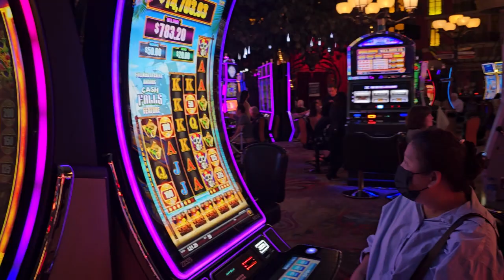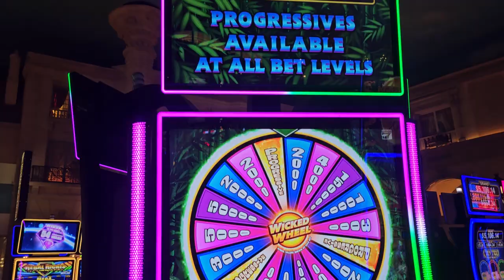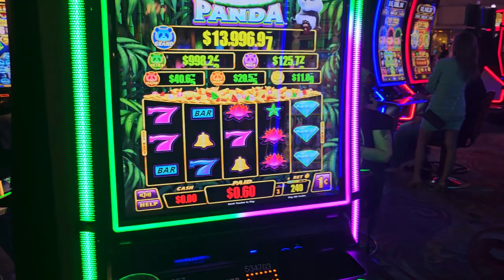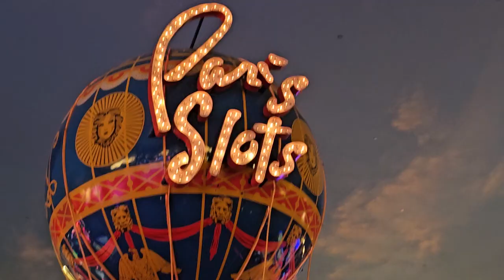🚶‍♀️ around the Le Casino playing room